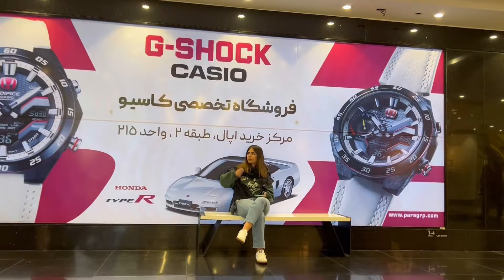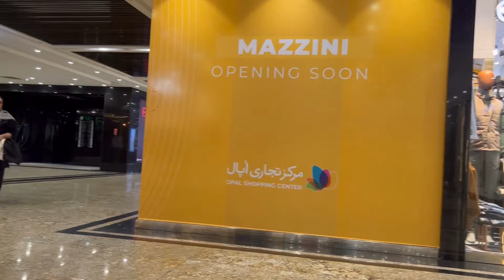What's REALLY Going On in Iran Today?! Real IRAN TODAY🇮🇷This is Unbelievable!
What's REALLY Going On in Iran Today?! Real IRAN TODAY 🇮🇷 This isUnbelievable!
This video was taken before the Israeli attack on Iran, and at that time there was no Israeli attack on Iran.
Iran, with the official name of the Islamic Republic of Iran, is a country in West Asia and a region. This country borders Turkey and Iraq from the west, Armenia and Azerbaijan from the northwest, Mazandaran Sea and Turkmenistan from the north, Afghanistan and Pakistan from the east, and Oman Sea and the Persian Gulf from the south. With an area of ​​1.64 million square kilometers, Iran is the 17th largest country in the world, and with a population of 89.4 million people, it is the 17th most populous country in the world.Iran is divided into 31 provinces. The official language of Iran is Farsi. The capital and the most populous city of this country, Tehran, and the cities of Mashhad, Isfahan, Karaj and Shiraz, are the most populous cities in Iran after the capital.
In this video, due to the increase in the price of dollars and coins, we see how much it has gone up, and this is the price of a possible conflict and war with Israel.
iran is the capital of Iran and the second largest metropolis in the region, which is located in the north of Iran in the Alborz , iran mountains. This city, which is the capital of Tehran province, leads from the south to Qom province, from the southwest to Central province, from the east to Semnan province, from the west to Alborz , iran province, and from the north to Mazandaran province. Tehran is the most populous city in Iran with a population of over 13 million people.
Dear friends, ☺️💖
pls🙏
Suggested videos 😊💖
 All material in this video is original and personally recorded by Walk with mary on location.